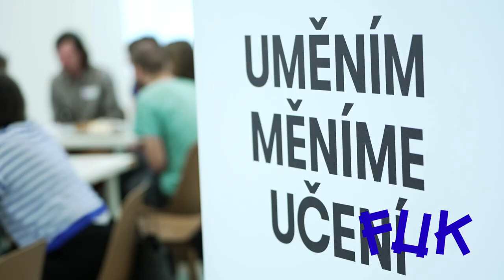Festival umění FUK 2024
Festival umění a kreativity ve vzdělávání (FUK)